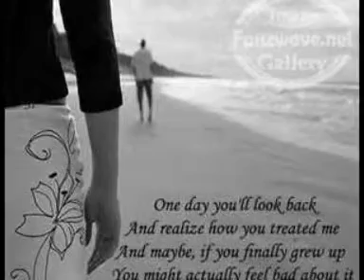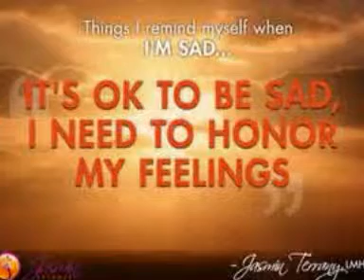If you could read my mind les oakley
Gordon Lightfoot cover